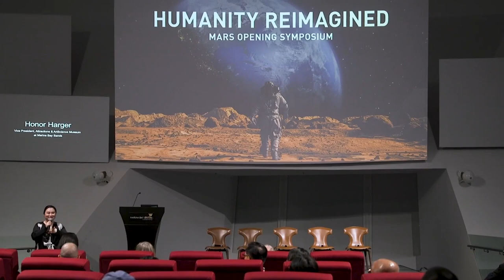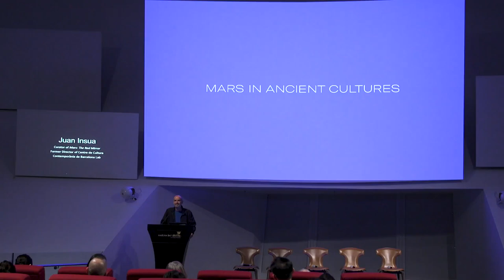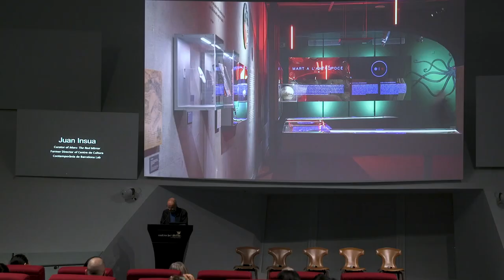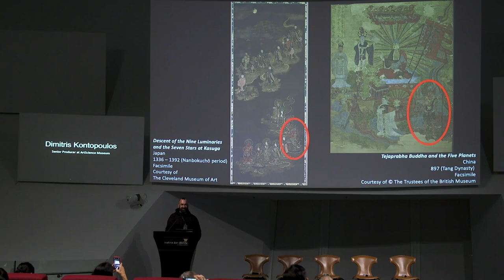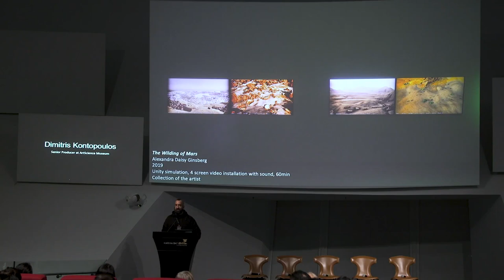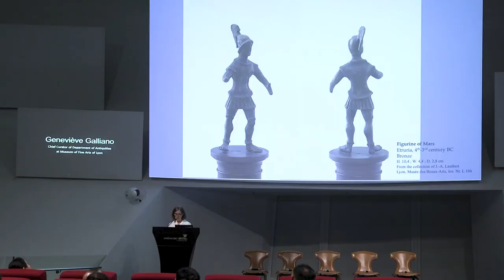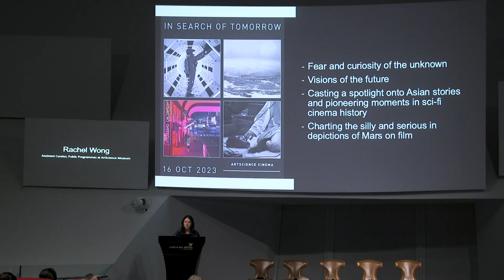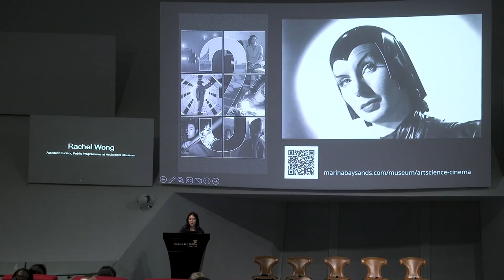Humanity Reimagined - Mars Opening Symposium (Part 1)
25 November 2023 (Saturday) | 2pm - 6pm

The opening symposium of Mars: The Red Mirror, explored how Mars has long captured our collective imagination and what it represents for humanity.

Speakers included Judit Carrera (Director of CCCB), Juan Insua (Curator of Mars. The Red Mirror and Former Director of CCCB Lab), Michael Najjar (German artist, adventurer and future astronaut), Venzha Christ (Indonesian media artist and Founder of HONF Foundation and ISSS – Indonesia Space Science Society), Lynette Tan (CEO and Chairwoman of Space Faculty), Dr Masaki Fujimoto (Deputy Director General of the Institute of Space and Astronautical Science at JAXA), Dr Roy Ang (Scientist at Genome Institute of Singapore’s Laboratory of Biodiversity Genomics), Geneviève Galliano (Chief Curator of Department of Antiquities at Museum of Fine Arts of Lyon), and more.

Timeline:
00:00 Opening Remarks by Honor Harger (Vice President, Attractions and ArtScience Museum)
05:18 Remarks by Judit Carrera (Director of Centre de Cultura Contemporània de Barcelona)
10:43 Juan Insua (Curator of Mars: The Red Mirror and Former Director of CCCB Lab) on the curatorial narratives of Mars
31:13 Dimitris Kontopoulos (Senior Producer, ArtScience Museum) on the evolved iteration of the exhibition at ArtScience Museum
54:29 Geneviève Galliano (Chief Curator of Department of Antiquities at Museum of Fine Arts of Lyon) on Western artefacts which survey Mars’ place in the human imagination
1:07:30 Rachel Wong (Assistant Curator, Public Programmes, ArtScience Museum) on science fiction films that imagine what life could be like beyond Earth
1:23:15 Q&A moderated by Chelsea Chye (Assistant Curator, ArtScience Museum)